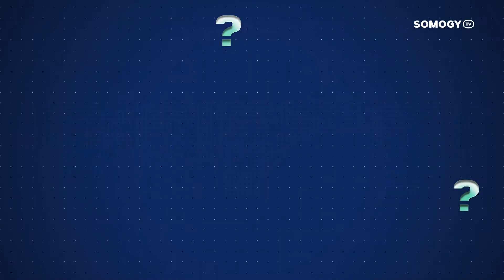Somogy TV - Miért? - Szamosi Lóránt, kancellár, Siófoki Szakképzési Centrum - 2020.07.07.